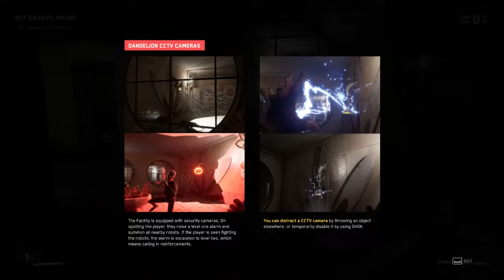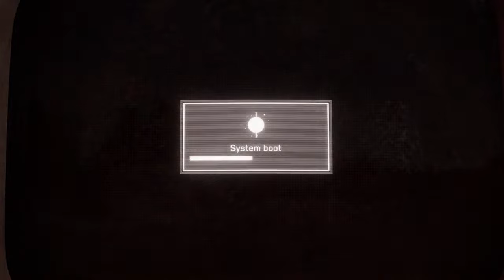Atomic Heart - The First Hour | Abbreviated Streamviews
Here's a stream of the first hour of Atomic Heart. I'll probably learn if your heart is actually atomic or if it's just referencing that it is made of atoms.

Watch all of the Abbreviated Reviews ever made here.  It takes less time than you'd imagine:

Game Review, Abbreviated Review,